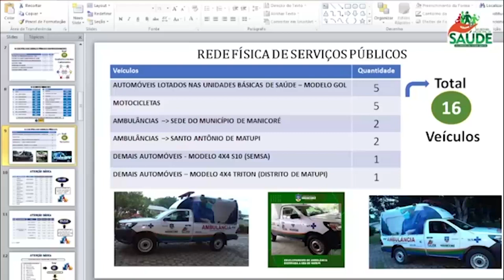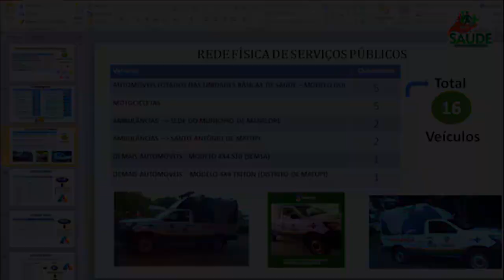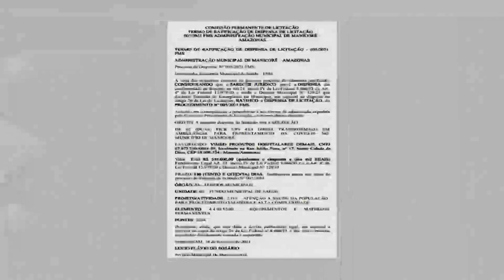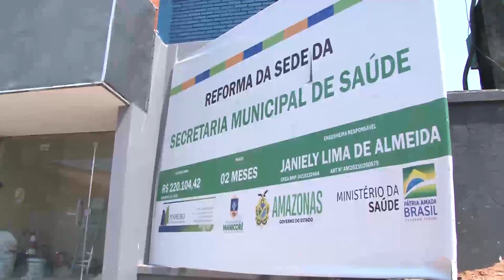Manicoré: Saúde em crise e ambulâncias esquecidas.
Má gestão em Manicoré. Na saúde, ambulâncias sem manutenção se deterioram pela ação do tempo, Para vir a um hospital de Manaus, a população precisa tirar dinheiro do próprio bolso.